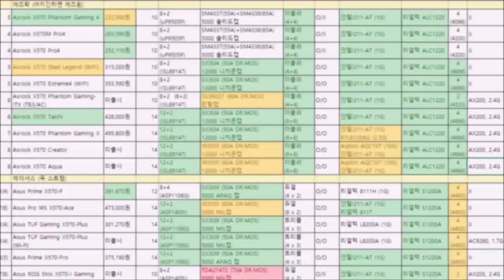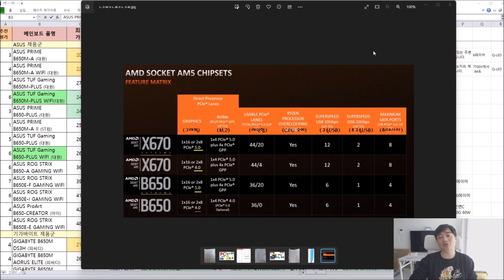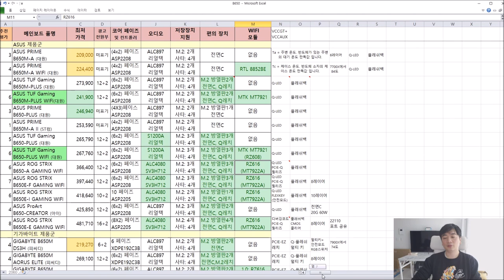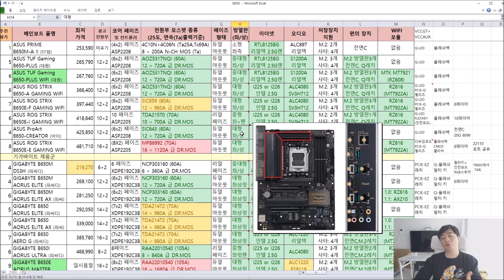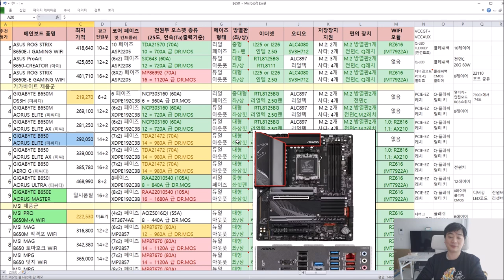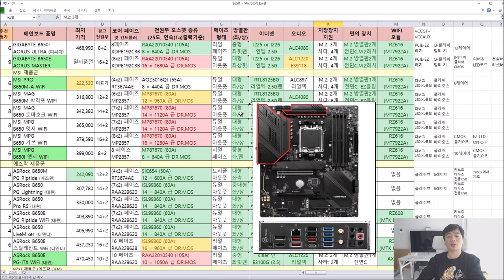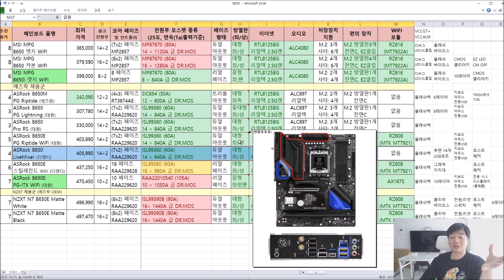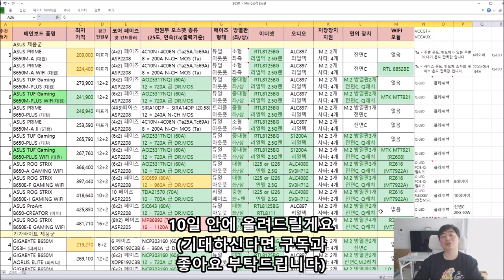AMD CPU살때 필독영상 B650, B650E "품질 비교표" - 신성조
목차
00:56 칩셋별 기능차이
04:35  에이서스(ASUS) 추천제품: TUF B650-PLUS WIFI (대원)
21:18 기가바이트  추천제품: B650E AORUS MASTER
30:17  MSI  추천제품: PRO B650M-A WIFI
35:22 에즈락  추천제품: B650E PG-ITX WIFI
42:24 NZXT